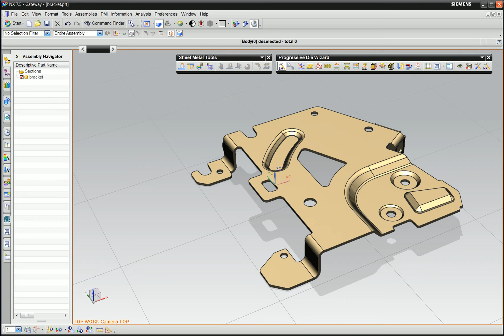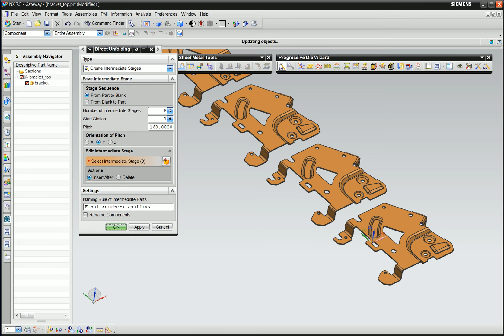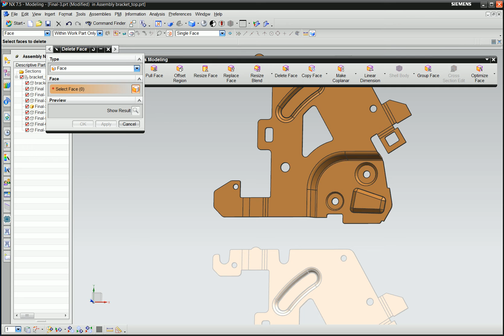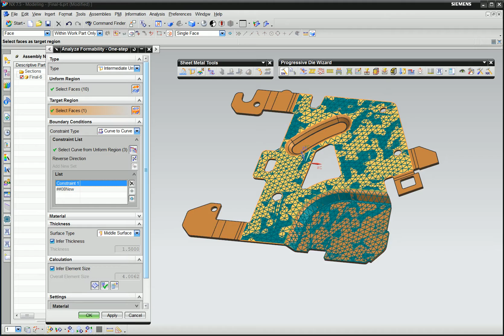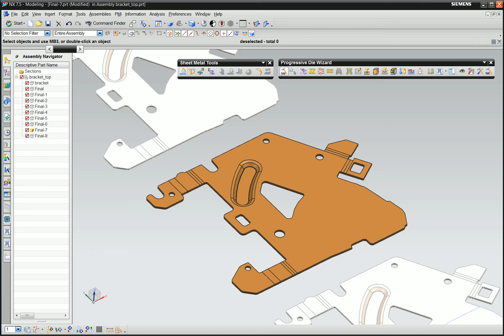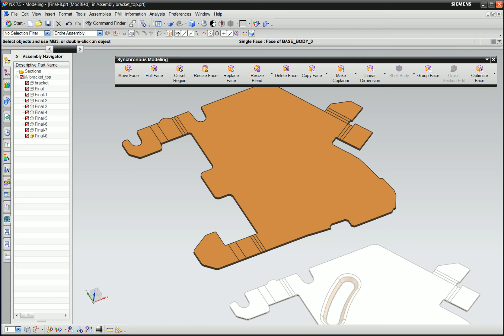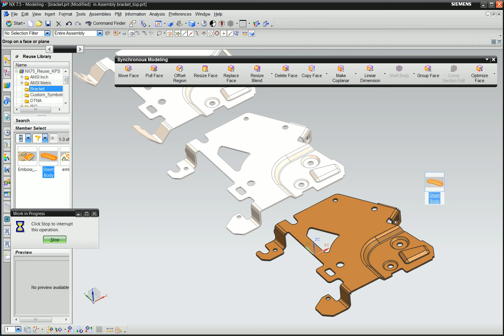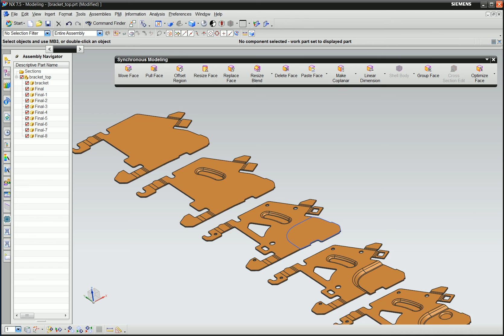Geração das estações do estampo progressivo no NX PDW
Veja como as ferramentas do NX ajudam no processo de definição das estações de trabalho no estampo progressivo.